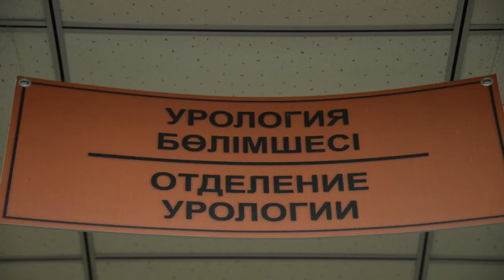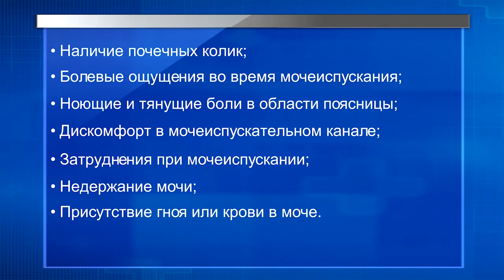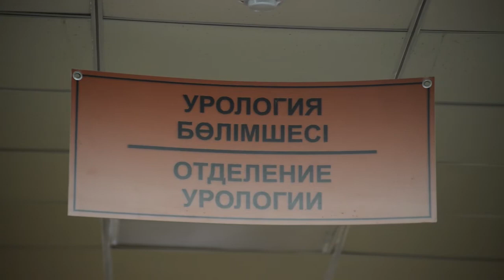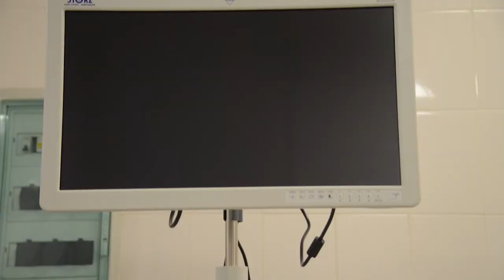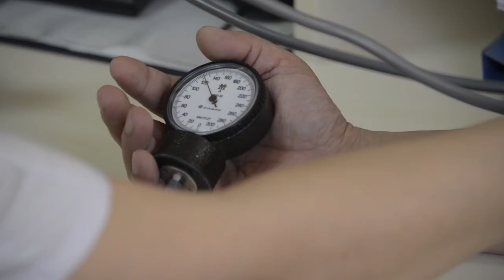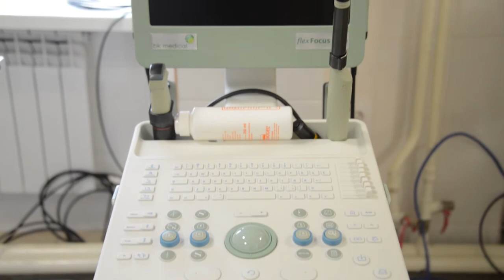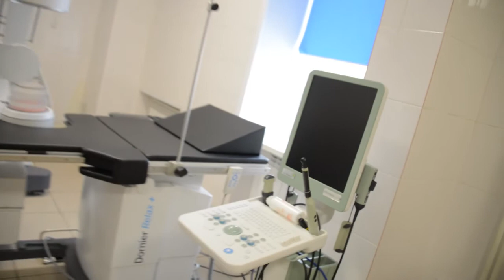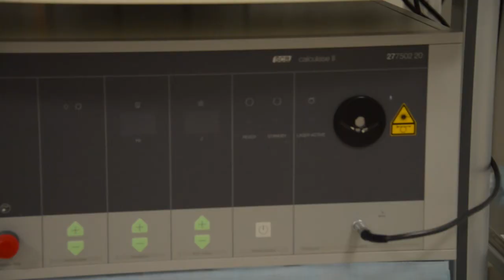Как сохранить мужское здоровье.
Береги себя с молоду. Какие факторы могут привести к мужскому бесплодию? Что на самом деле вредит потенции.